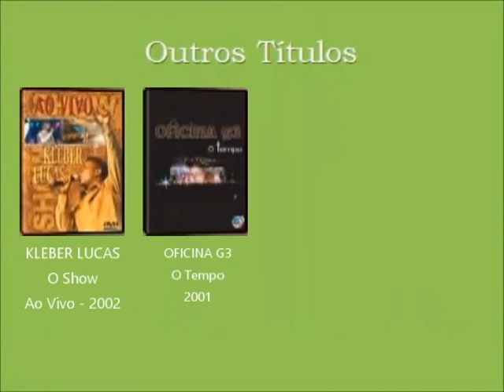Outros Títulos - DVD Maman Yara The Musical Live in Concert (2007)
DVD Maman Yara The Musical Live in Concert